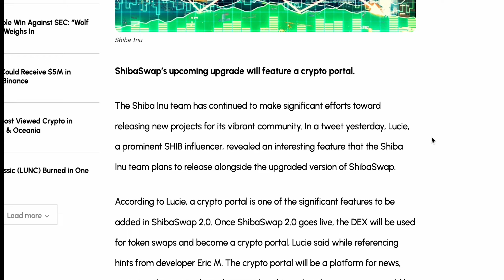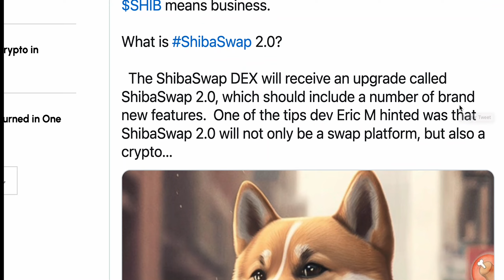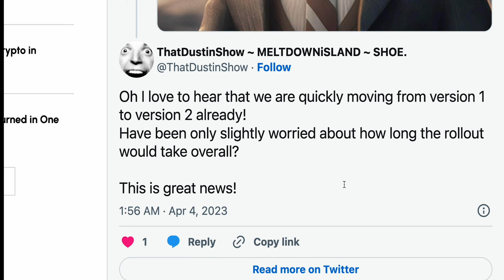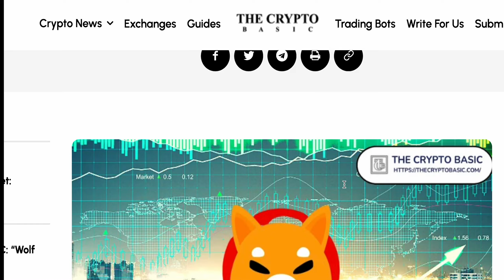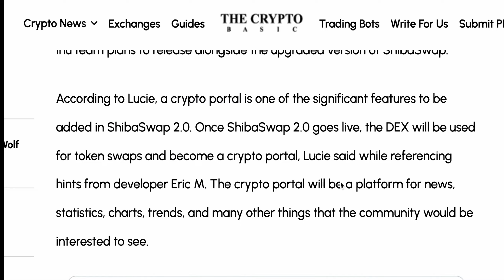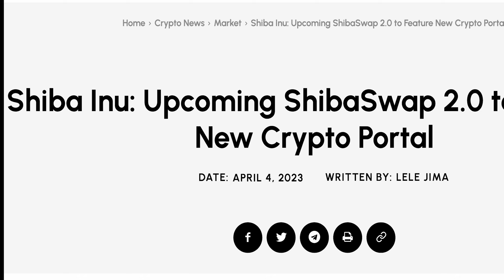YOU WONT BELIEVE HOW CLOSE SHIBASWAP 2.0 IS!!!! ($BONE, $LEASH, $SHIB)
Get ready for the Shiba Inu community's newest addition! ShibaSwap's upcoming upgrade will feature a crypto portal that includes news, statistics, charts, and more. With this release, ShibaSwap will become a platform for not just token swaps, but for all things crypto.

Timestamps:
00:00 - Intro
00:43 - Article
03:50 - Discussion